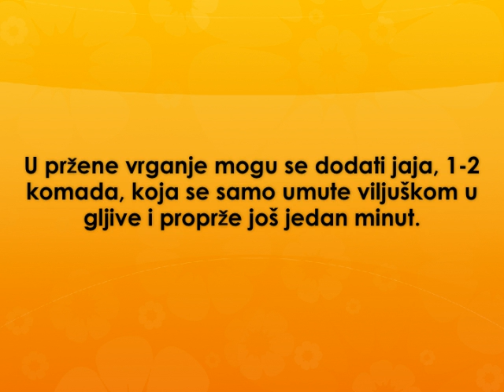Vrganji Recept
recept za vrganje